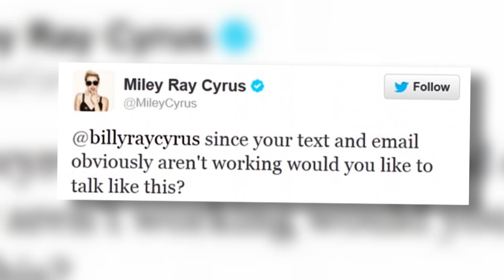Tish, la mère de Miley Cyrus demande le divorce de son père Billy Ray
Tish Cyrus cite des différences irréconciliables comme raison de son divorce de Billy Ray Cyrus après 19 ans de mariage.